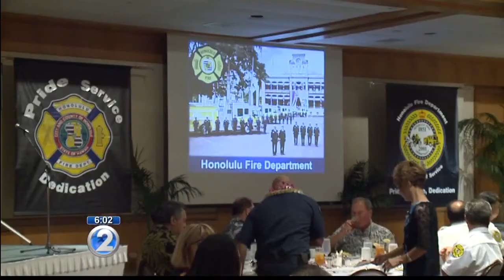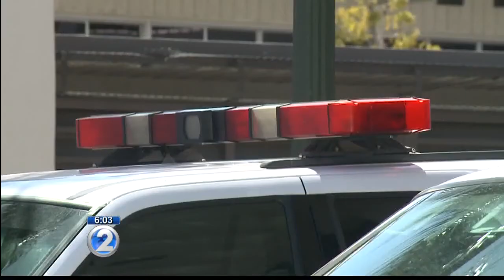Mayor wants review of HFD safety, training in wake of rescue-related accidents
Always Investigating spoke with all sides of an increasingly public dispute between the firefighters union and the Honolulu Fire Department.